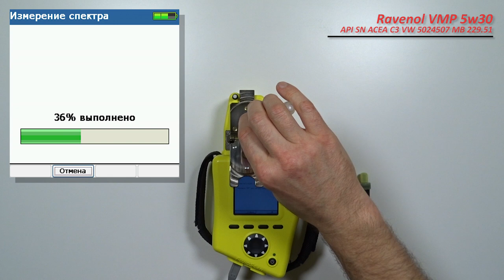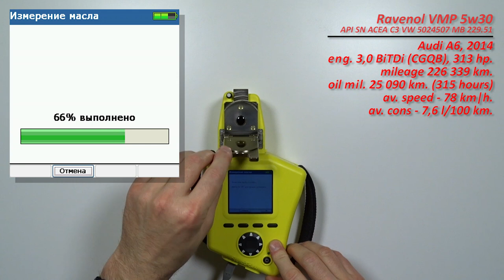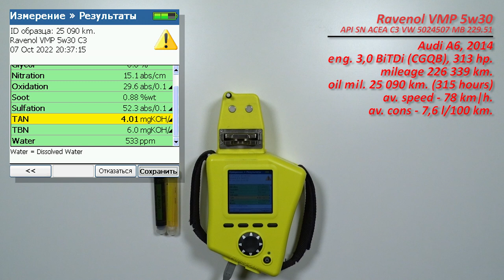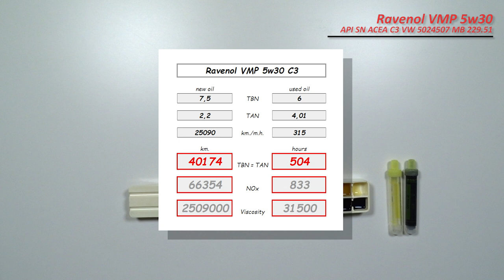Ravenol VMP 5w30 (отработка из Германии, Audi 25 090 км., 315 м.ч., би-турбодизель).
Алик из Германии, прислал образцы масла Ravenol VMP 5w30

Описание от владельца;
Ауди А6, дата выпуска 01/2014, 3.0 дизель, 313 л.с., общий пробег 226 000 км.,
на этом масле проехал 25090 км., 315 м/ч, средняя скорость 78 км/ч.
Езжу 128 км на работу: 100 км по автобану со скоростью 150+ (где получается) и 28 км по обычной трассе со скоростью 100 км/ч. Городского цикла меньше 5%.

Благодарю Алика за предоставленные образцы!